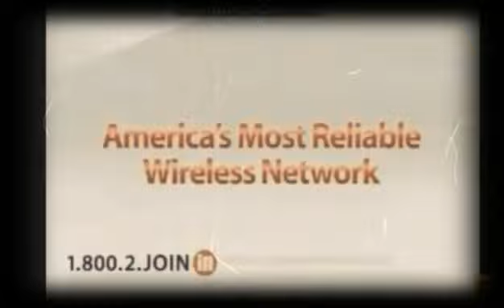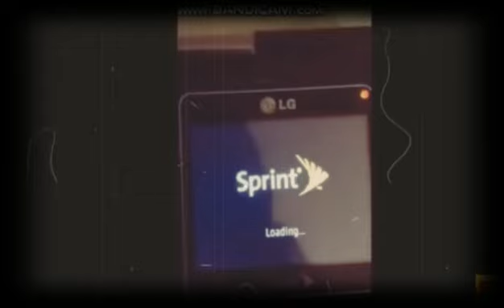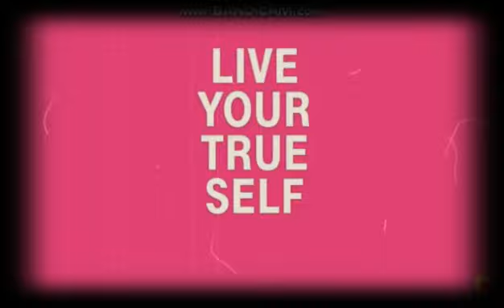Verizon ATT Sprint and TMobile7 in VivaVideo Film Effect (Vitascope)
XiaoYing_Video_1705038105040